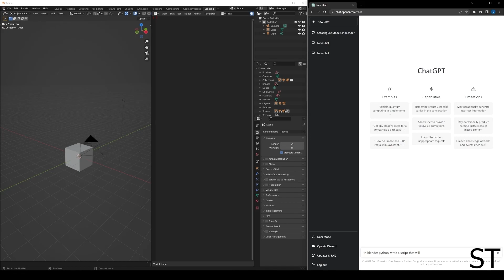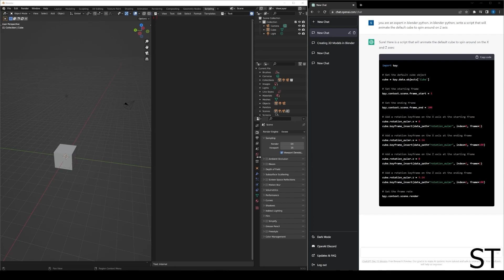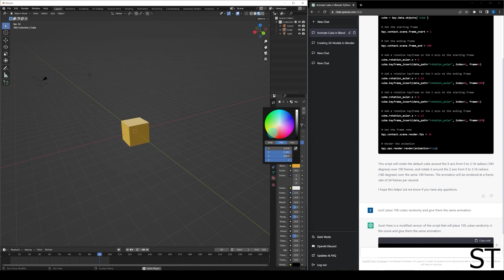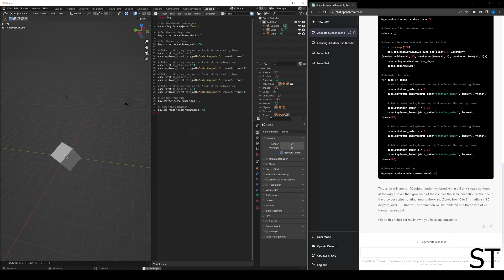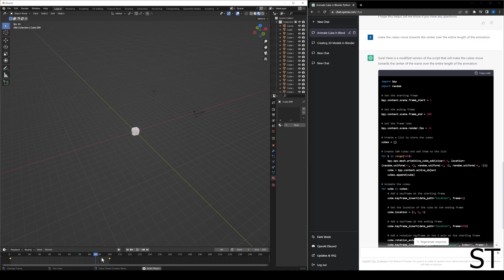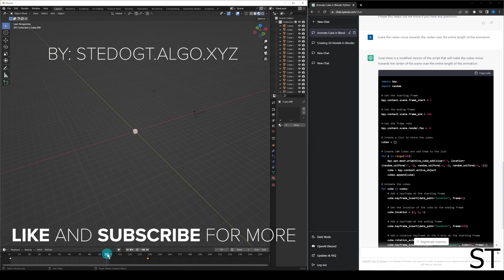CHAT GPT ANIMATES MY 3D MODEL IN SECONDS! | AI AND BLENDER TUTORIAL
In this video we see a basic use of ChatGPT (a Large Language AI Model) to write Python code for use in the 3D modeling program Blender. We ask the AI with a simple text description what we need to happen in Blender, and it provides the code. Amazing.

Crypto:
Domains:  stedogt.algo.xyz